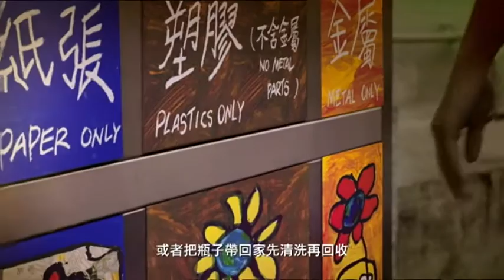[香港廣告](2015)回收要乾淨 資源可循環(16：9)